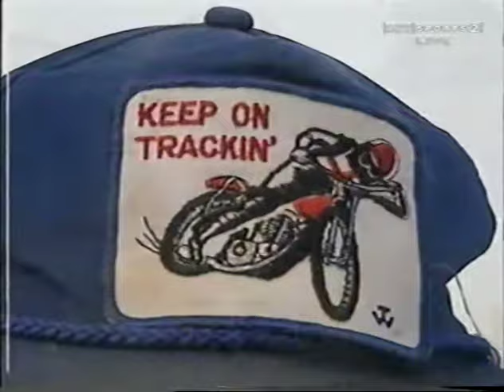1999 Ipswich vs Oxford